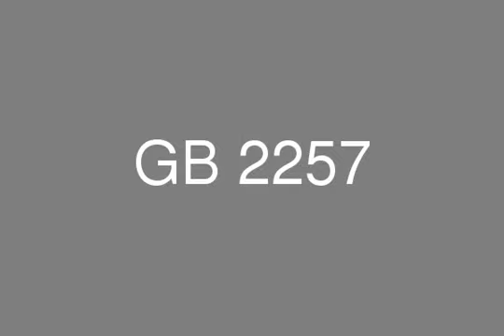Apartment with roof in Marvel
Real Estate Egypt , Real Estate New Cairo , Compound Marvel City , Apartment 103 m with roof terrace 84 m roof built up area 34 m  for sale consists of 2 reception 2 bedrooms 2 bathrooms

immediate delivery
down payment 50%
Installment over 2 years
included price maintenance , parking